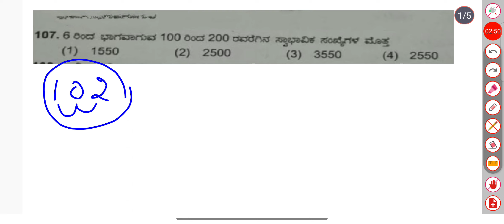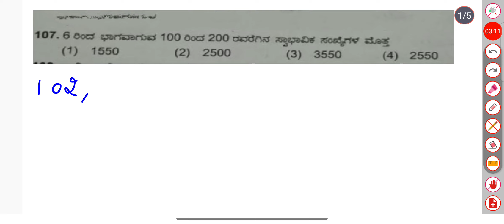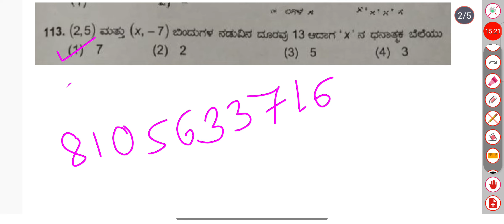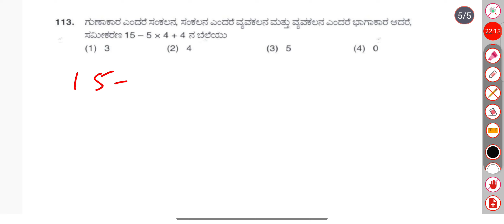Karnaraka TET Maths | P1 & P2 | PYQ Discussion | By Snehalata Mam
Key_Answer_Of_GPSTR_ Paper_1
hstr english,
hstr english old question paper,
hstr english syllabus,
hstr english grammar,
hstr english notes,
hs english suggestion 2023,
hstr english grammar class,
hstr english paper 2,
hsst english previous question papers,
hstr english old question paper analysis,
mental ability for hstr in english,
hstr english reference book,
hstr english classes,

hstr physics classes in english,
hstr psychology classes in english,
hstr online classes in english,
english literature for hstr exam,
english grammar for hsc exam,
hstr syllabus for english,
hstr english question paper 2015 pdf
hstr english,
hstr english syllabus,
hstr english grammar,
hstr english notes,
hstr english classes,
hstr english classes in kannada,
hstr english literature classes,
gstr general english class,